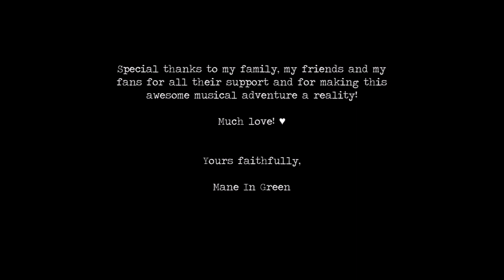💿 [2018] Pictures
Hi everypony!
It's finally here! The album "Pictures" with all the songs from the musician challenge!
The challenge was initiated by Soul Strings in october 2017 and was about releasing one track a day during one month. I actually failed the challenge as I took much more time to make the songs (about 4 months instead of one ^^). But I was really happy with the result so I decided to make an album featuring all of them.
I called the album "Pictures" because each track is simply meant to represent a scenery, like a painting would do.

So, enjoy and have fun! :)

Each track separately is free to download, the digital album is 1$, and the physical copy (CD in card wallet) is available for 10$.
All track composed and produced by Mane In Green.
Piano and harpsichord parts played by Mane In Green.
All instrument sounds, including piano and harpsichord, were generated with East West Symphonic Orchestra in FL Studio 12.
Artwork and packaging design by Mane In Green.

Special thanks to my family, friends and fans for all their amazing support, and to Soul Strings (go listen to his music, it's really good ) who initiated the musical challenge that made the creation of this album possible!
Special note : this album is dedicated to Pegapony, a great musician and friend who loved those songs, and who sadly passed away a few months ago. ❤